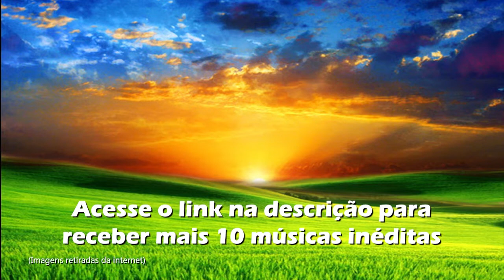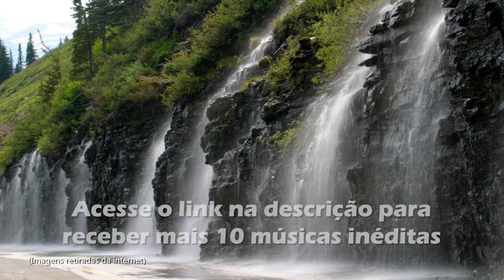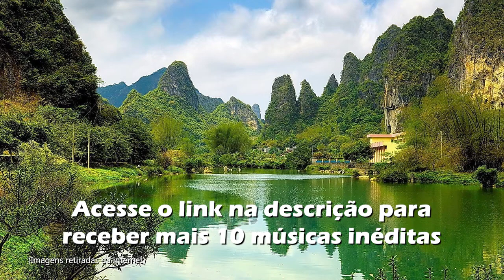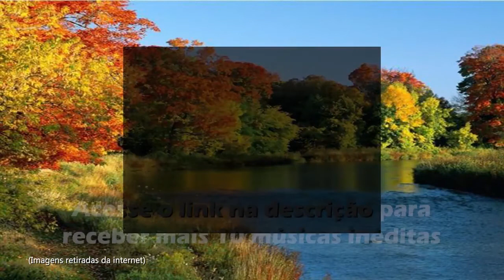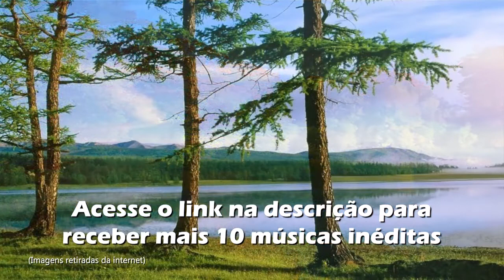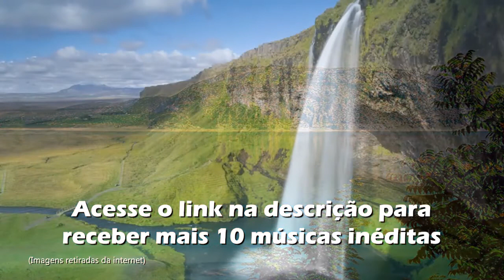Lindas canções católica- A PALAVRA VIVA DE DEUS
10 músicas inéditas

0:00 - A Paz Que Eu Preciso
3:47 - Até a Vida
7:12 - DOM BOSCO
11:35 - Jesus Comigo Está
14:31 - SEREI SÓ PRA TI